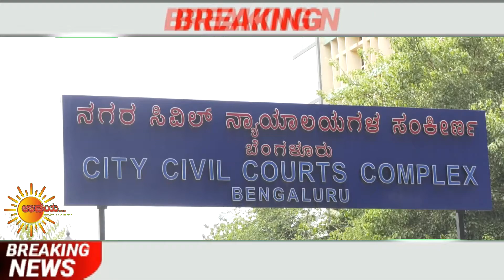ಕೋಆರ್ಡಿನೇಟಿಂಗ್ ಕಮಿಟಿ ಫಾರ್ ಅಡ್ವಿಕೆಟ್ ವೆಲ್ಫೇರ್ ಕೋವಿಡ್ 19.